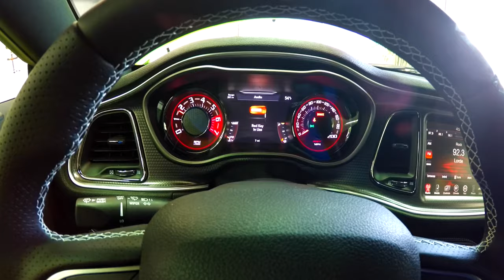The Relaxing Sounds of the Hellcat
For the Hellcat Enthusiast.  Just a short compilation of Hellcat start-ups and engine/exhaust notes.

Located at:
Community Chrysler
555 State Rd. 37 S.
Martinsville, IN